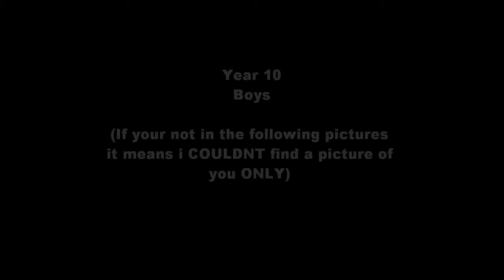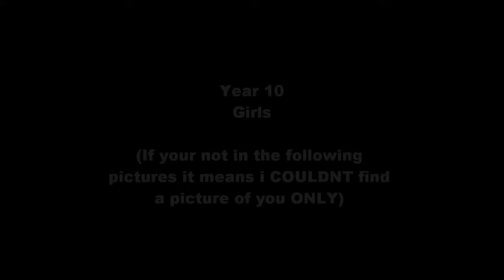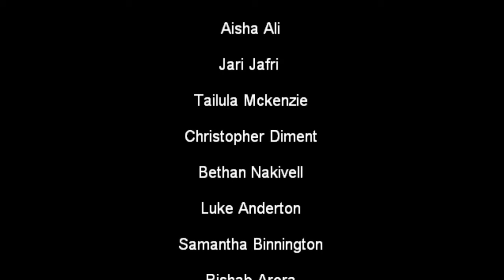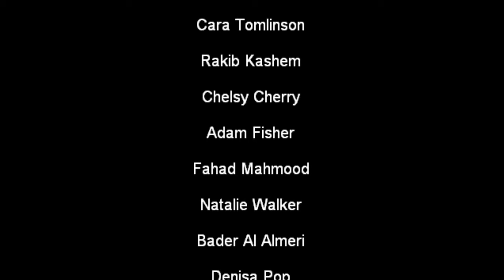Churchmead Year 10 Class